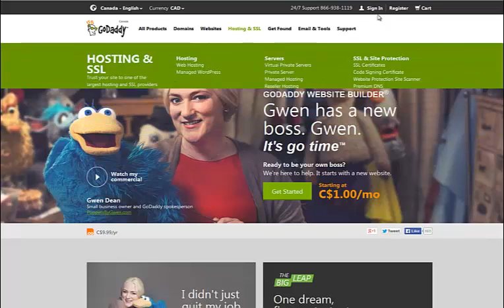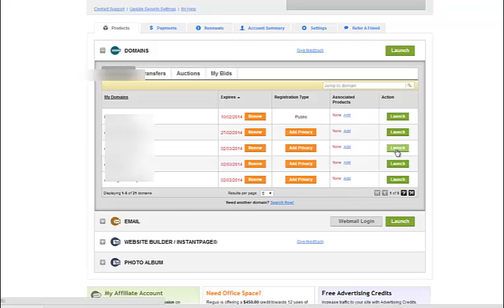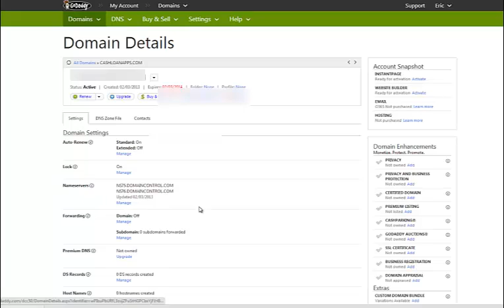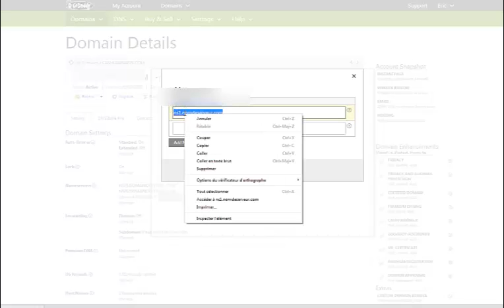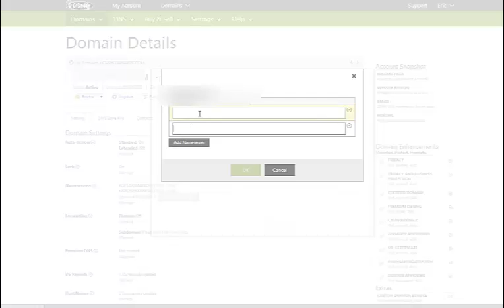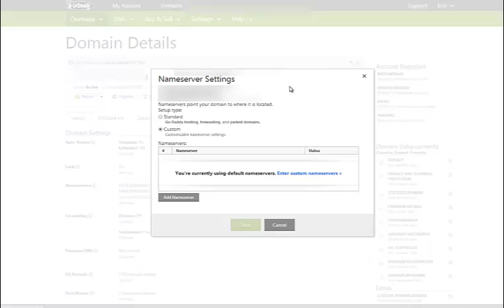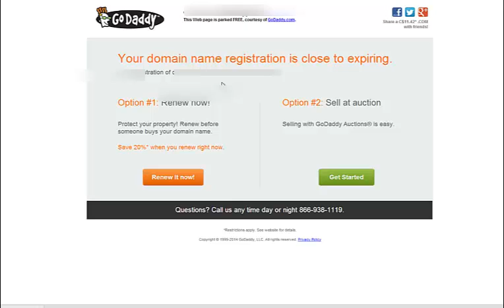Comment connecter mon nom de domaine à mon hébergement web